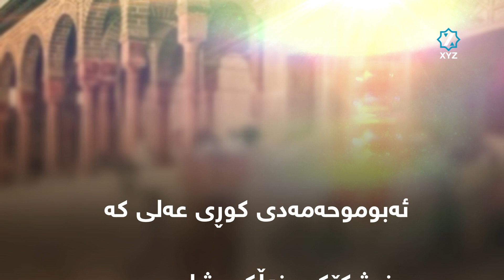نەخۆشخانە بێ بەرامبەرەکان لە شارستانیەتی ئیسلامیدا